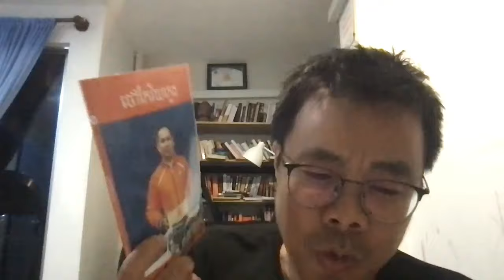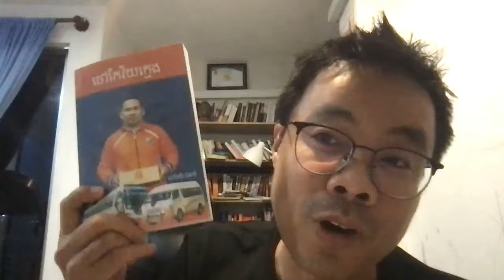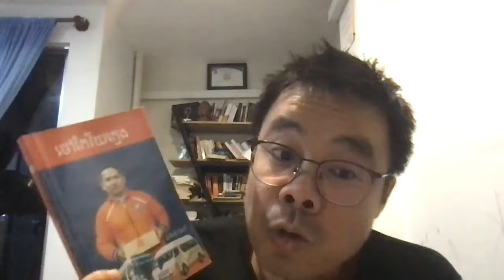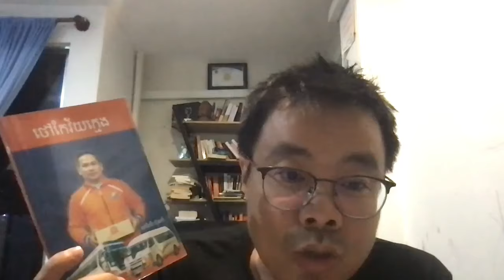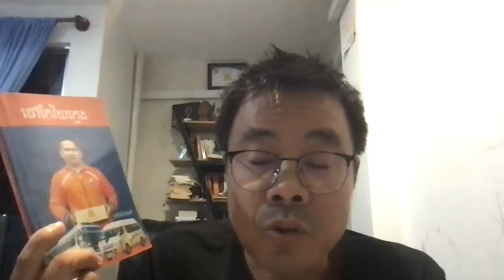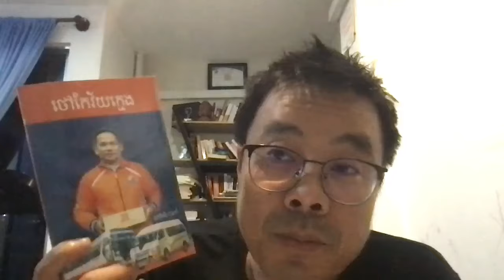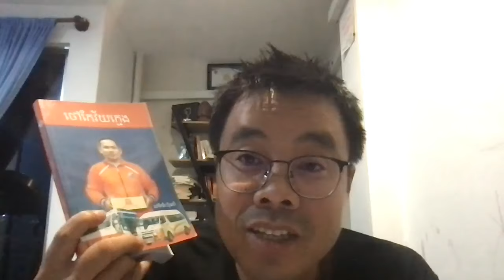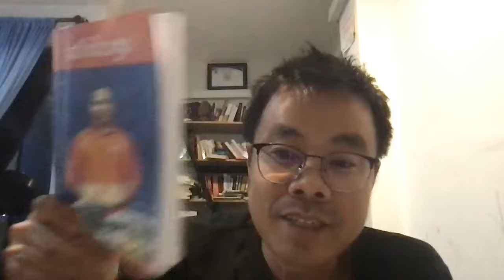រកស៊ីយូរៗទៅ ទប់នឹងបំណុលលែងរួច​ គួរធ្វើបែបណាល្អ?